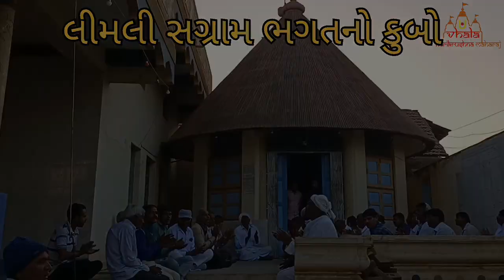HIGHLIGHT || Gadhda - Sarangpur -Kariyani - Loya - Chhatriyala Yatra ||Halvad Junu Mandir